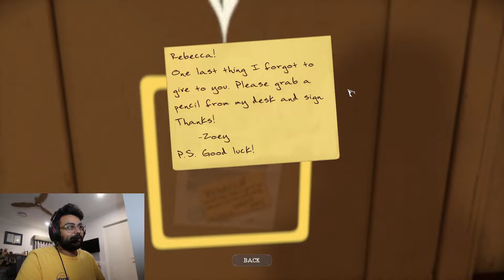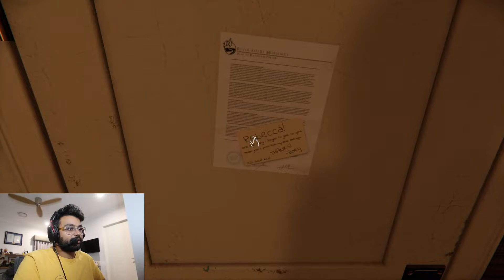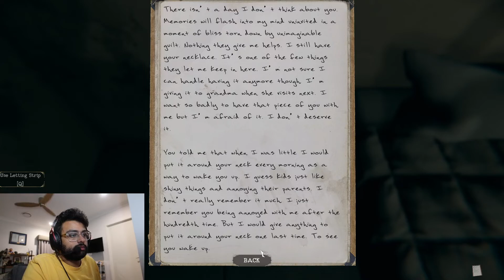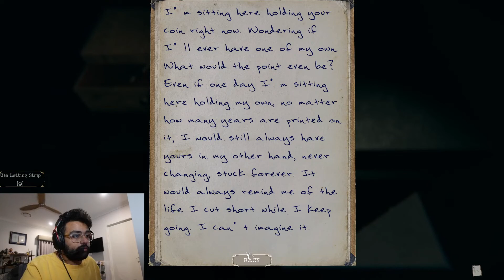The Mortuary Assistant Full playthrough Part 1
Follow the twitch! @pilotjoseph